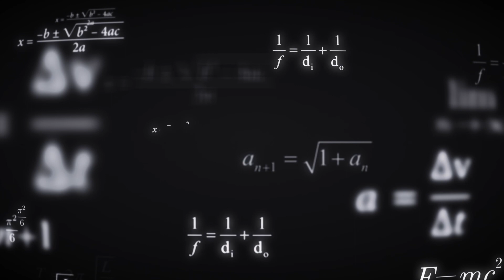The Vanishing Waves S1E2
A fictional tale about Thomas and his inspirational adventure at sea. This is a relaxing short story for grownups.